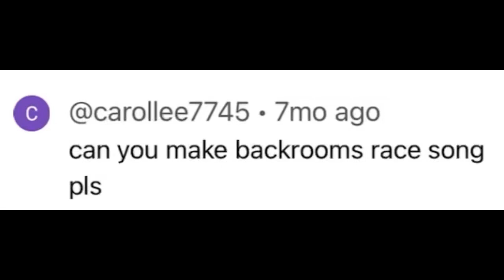Backrooms race clicker Official theme song